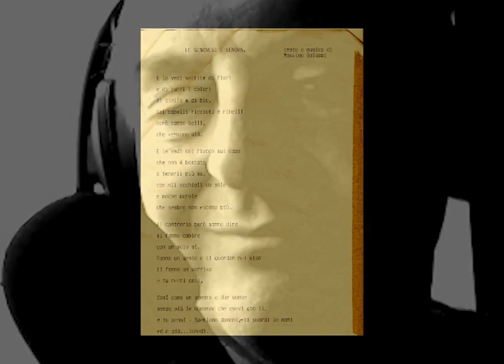Le genovesi e Genova - prova in studio, con Sergio Morselli, Massimo Ceravolo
e le vedi vestite di fiori, di tutti i colori, di giallo e di blu
coi capelli ricciuti e ribelli però tanto belli che scendono giù
e le vedi col fiocco sul capo che non è bastato a tenerli più su
con gli occhiali da sole e poche parole che sembra non escano più

al contrario però sanno dire si fanno capire con un solo sì
fanno un gesto e ti guardano nel viso ti fanno un sorriso e tu resti così,
così come un somaro a due gambe senza più le domande
che avevi già lì
e tu pensi speriamo domani ti guardi le mani ed è già. lunedì .